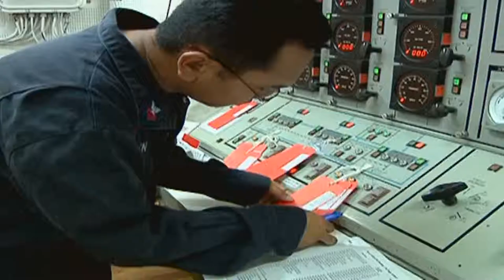USS Curtis Wilbur Leaves Dry Dock, Moves Closer to Operational Readiness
All Hands Update December 6th, 2012